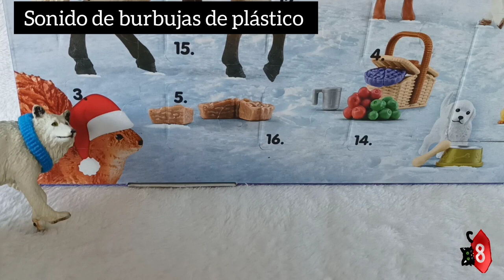Schleich calendario de Adviento (HORSE CLUB 2022) ~Dia 3~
vamos empezando bien el año...